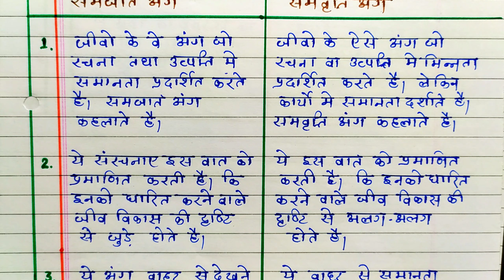12th Biology Imp Question | जीवविज्ञान के सभी महत्वपूर्ण अंतर | Imp Question Answer 12th Biology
12th Biology Imp Question | जीवविज्ञान के सभी महत्वपूर्ण अंतर | Imp Question Answer 12th Biology